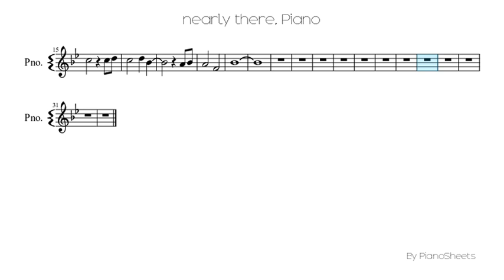nearly there [Piano Solo]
Piano Solo Sheet: nearly there